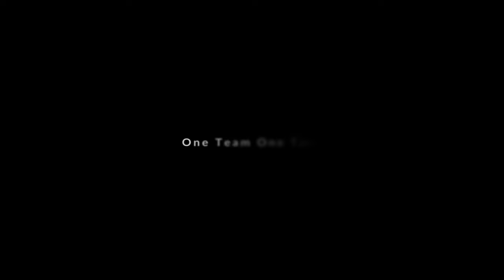Heavy Loaded, Dutch Sling Masters; 11th Air Manoeuvre Brigade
This video is about moving heavy sling loads with helicopters of the Defense Helicopter Command (DHC of the Royal Netherlands Air Force (RNLAF) and the 11th Air Manoeuvre Brigade (11LMB). Two CH-47D Chinook helicopters and one AS532 Cougar helicopter flew several sling flights between Deelen Air Base and the Ederheide where this video is made. For the exercise three separate landing spots were made on the heath where the helicopters could drop off their external load. Soldiers of the 11th Air Supply Company of the 11th LMB were involved on the ground to receive the packages which were delivered via the air. This team of helicopter crews and air mobile forces are real Dutch sling masters!